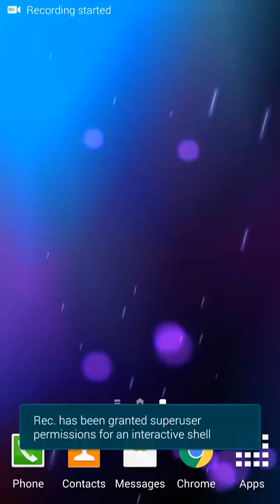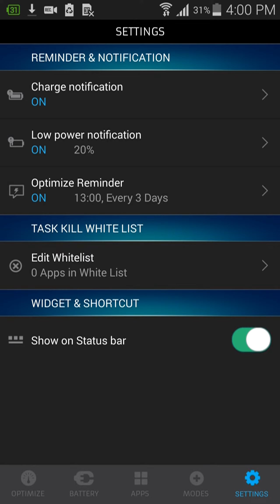Battery Saver Pro v1.1.4